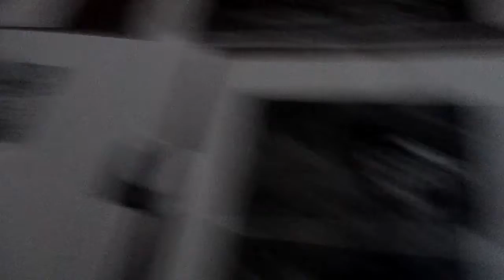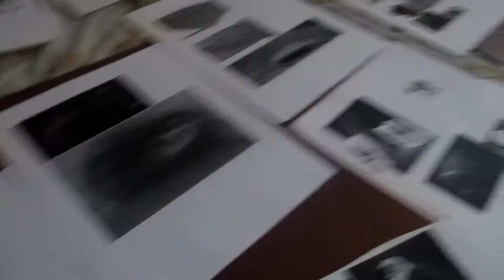My New Creature For Jim Henson's The Dark Crystal Age Of Resistance The Kinninigan 8 (With Sound)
I finished the Dark Crystal age of resistance make a new creature. November 22 was the last day to submit your creature. I submitted my creature. My creature is the Kinninigan.

Kevin GalasinaoDISCOVERSAVEDFOLLOWING SUBMISSIONS
Search
Sort by
Export Submission Data (.csv)
All Submissions
Active
Accepted
Declined
Withdrawn
Saved Drafts
StatusTitleCategoryDate SubmittedActions
STATUSRECEIVED
SubmissionMy New Creature For Jim Henson's The Dark Crystal Age Of Resistance, The Kinninigan
Submitted to The Jim Henson Company — The Dark Crystal - Design a New Creature for The Dark Crystal: Age of Resistance!

Now I can upload my videos.

The Illuminati are aliens. They are Alpha Draconians. They are Skeksis-like, bird-like, and reptile-like..

The Illuminati are the Fallen Angels, Jinn, and Aswangs.

Humans are livestock of the Illuminati.

Humans are evil because of reasons like being livestock of the Illuminati, killing, raping, worshipping the false god money, and etc.

Freemasons serve the Illuminati. Not all Freemasons are evil but there are evil Freemasons. Throughout history, there have been secret societies like Freemasons, Rosicrucians, Knights Templar, Knights of Malta,  and the infamous Illuminati.

The Illuminati want to make secret societies evil. There was an evil secret society called Propaganda Due/P2.

Propaganda Due was a Masonic lodge founded in 1945 that, by the time its Masonic charter ... The Grand Orient of Italy officially expelled Gelli and the P2 Lodge in 1976. In 1974 it was proposed that P2 be erased from the list of lodges by the ...
‎Foundation · ‎Discovery · ‎P2's influence · ‎Criminal organization

I Banchieri di Dio - God's Bankers - Masons, P2 and The Vatican
P2 was a recognized part of the 'regular' Grand Orient of Italy - itself recognized by the Grand Lodge of England in 1972 - and three successive Italian Grand ...

If the evil P2 had North American connections, evil would occur. The multiverse is real. So in another universe, the evil P2 has North American connections and evil occured.

What if Propaganda Due had North American connections?
Discussion in 'Alternate History Discussion: After 1900' started by Dan1988, Aug 5, 2007.

Dan1988
Vamos abrir a porta da esperança!
Joined:Feb 23, 2007
Location:ATL Royaume du Canada
Propaganda Due, or P2 for short, was a secret Italian Masonic lodge that shut down in 1981 and brought everything down with it: Italian politics for one (via Tangentopoli and its subsidiary Mani pulite), the Banco Ambrosino (thus virtually almost destroying the Vatican Bank), and other things. P2 was also found to behind many things, including Operation Gladio during WW2 and Argentina's "Dirty War".

How much of a possibility of there for P2 to have connections to other events in North America? Maybe the FLQ was partly financed by P2, or Castro's rise to power was backed by P2, or other things like that? How would Americans, Canadians, and other people in North America react?

The Illuminati want to use Dark Crystal Age of Resistance as predictive programming.

I, Mimic Octopus Man/Kevin Galasinao can predict the future. My creative fiction is predictive programming.

My Kinninigan predicts the future.

Learn about the Kinninigan.

My New Creature For Jim Henson's The Dark Crystal Age Of Resistance, The Kinninigan
The Kinninigan

The Kinninigan is a hybrid between a black capped squirrel monkey, American badger, honey badger, star nosed mole, tuatara, and leatherback sea turtle. and. It is also similar to the Sasquatch/Bigfoot. It's a cryptid. The Kinninigan is also called a Digfoot.
 Kinninigans are built for digging. Kinninigans have long strong claws, two antennae, two pairs of wings, fore legs, a star nose with finger-like appendages, third eye, and stalactite-like teeth called ‘papillae.’

The Kinninigans' burrows inspire the Gelfling warriors to make tunnels in the Garthim Wars. The tunnels were used as hiding spots during combat, communication and supply routes, hospitals, food, weapon caches and living quarters.

The tunnels are based on the Chu Chi tunnels. Vietnamese people resisted against the Americans.

The tunnels of Củ Chi are an immense network of connecting underground tunnels located in The Tunnels of Cu Chi, Tom Mangold & John Penycate, Berkley Books, New York, 1986, ISBN 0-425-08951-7; Tunnel Rats by Jimmy Thomson ...
‎Punji stick · ‎Vịnh Mốc tunnels · ‎Operation Crimp · ‎Củ Chi Base Camp

My Kinninigan makes the Dark Crystal anti evil anti Illuminati. The word kinninigan exposes who's a reptilian shapeshifter.

The kinninigan gelfling hybrids are based on the ape human hybrids that the Illuminati's Joseph Stalin wanted. Stalin wanted an army of ape human hybrids.